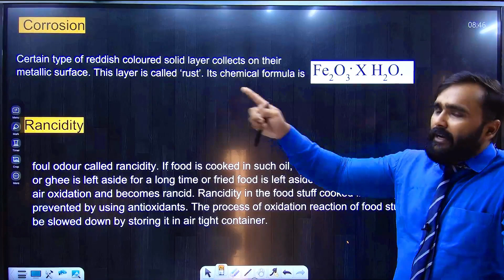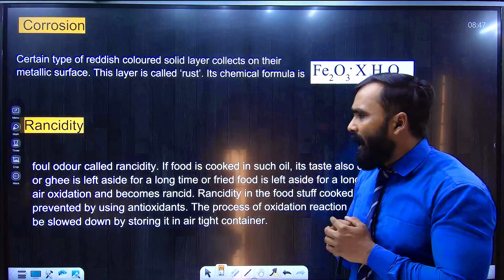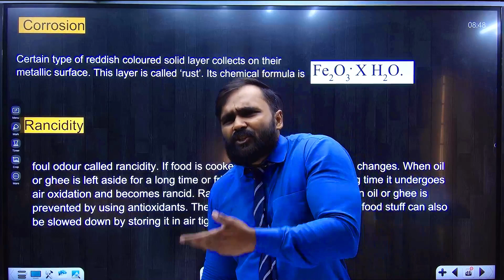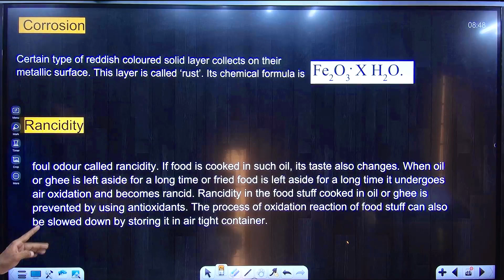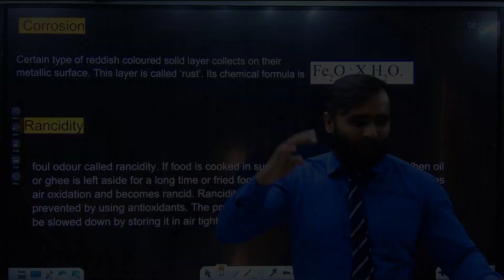10th SCIENCE | 3.CHEMICAL REACTIONS AND EQUATIONS | LECTURE 04 | Corrosion|Rancidity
10th SCIENCE | 3.CHEMICAL REACTIONS AND EQUATIONS | LECTURE 04 | Corrosion | Rancidity | PRADEEP GIRI SIR

Engineering Channel